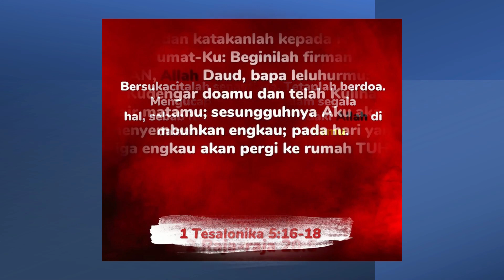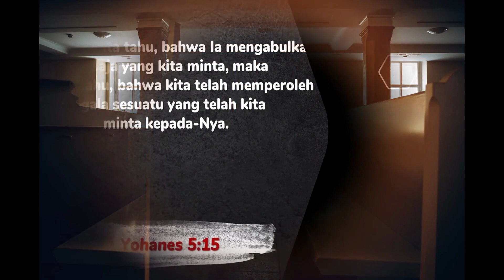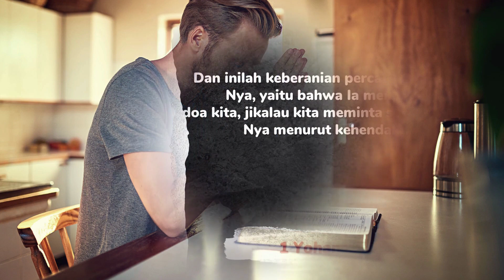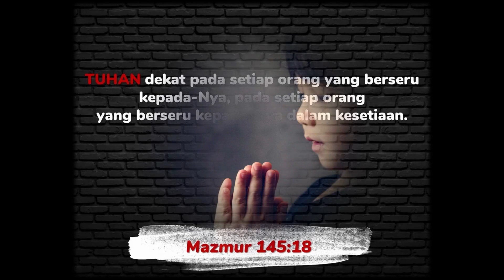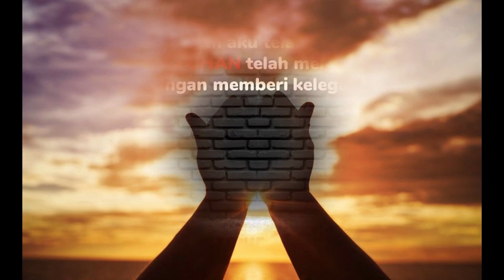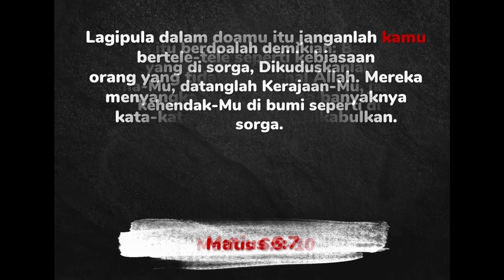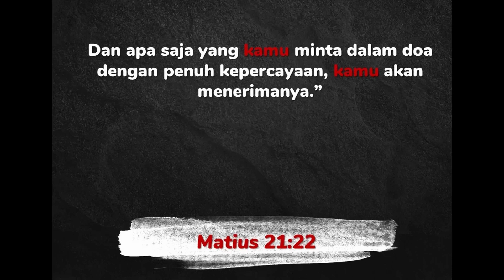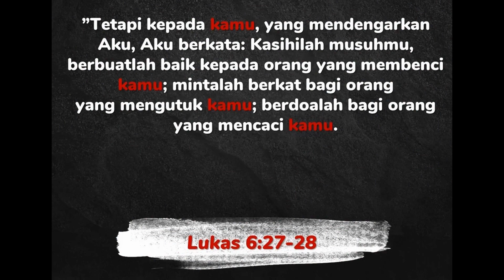KUASA DOA || Kumpulan Lagu Rohani Tentang Kuasa Doa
Matius 11:28 ”Marilah kepadaku, hai kamu yang letih lesu dan berbeban berat Aku akan memberi kelegaan kepadamu”

Ketika masalah berat, datanglah pada Tuhan serahkan semua pergumulan kita pada Tuhan dan Tuhan akan menjawab doa kita.

Doa dapat mengubah segala sesuatu dan mujizat pasti terjadi jika kita selalu bersandar pada Tuhan dan berserah pada-Nya, jangan pernah ragu dan yakinlah mujizat akan terjadi dan itu akan terjadi.

Segala kemuliaan bagi Allah. Amin.